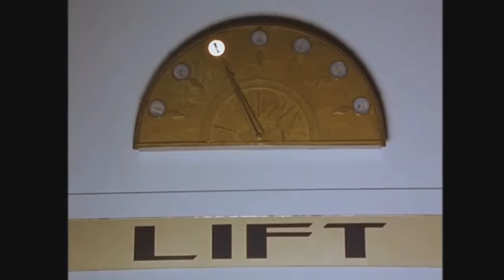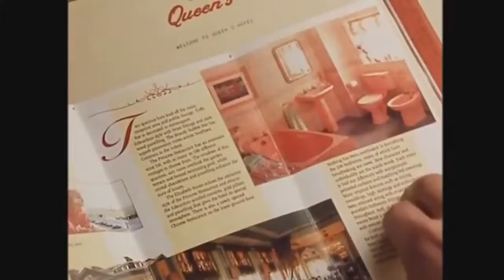Mr. Bean Grows a Beard & Learns How to Speak Japanese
Mr. Bean Grows a beard & Learns How to Speak japanese in "Room 426" - Funnyblips [Ep 8 In Reversed!]

mrbean is a british sitcom created by rowanatkinson and Richard Curtis, produced by Tiger Aspect Productions and starring atkinson as the title character. The classic sitcom consisted of 15 episodes that were co-written by Atkinson alongside Curtis and Robin Driscoll; for the pilot, it was co-written by Ben Elton. The series was originally broadcast on ITV, beginning with the pilot on 1 January 1990[1] and ending with "The best Bits of Mr. Bean" on 15 december 1995. The fourteenth episode, "hair by Mr. bean of london ", was not broadcast on television until 25 august 2006
All credit to Rowan Atkinson @MrBean
Copyright of this material belongs to: @MrBean

Mr Bean in room 426 funnyblips is the eighth episode of the British television series Mr. Bean, produced by Tiger Television and Thames Television for Central Independent Television. It was first broadcast on ITV on 17 February 1993 and was watched by 14.31 million viewers during its original transmission

Act 1: checking In
For a bank holiday weekend, Mr. Bean decides to stay at the queens hotel to which upon parking his mini by the entrance to lobby, he fights with the bellboy (Matthew Ashforde) over his suitcase, believing him to be a thief until he offers to move his Mini to a parking space by giving him his steering wheel. As Bean checks in, a quiet man (Michael Fenton Stevens) checks in as well and Bean becomes determined to beat the man to his hotel room (room 425), but the man gets to the lift before him. In retaliation, Bean runs up the staircase and stops the lift on every floor. He almost succeeds in entering his room first but due to his impatience he struggles with unlocking his door and the man ultimately enters his room before Bean enters his.

Act 2: The rotten
At dinnertime, Bean again tries to beat his neighbor to the dining room by knocking on his door and then running off, only to find that the lift is out of order. Annoyed, he goes to take the fire exit stairs, but becomes even more annoyed when he gets stuck behind a slow-moving elderly woman with a walking frame.[2] Instead of simply asking the lady to let him pass, he decides to go around to the other staircase, but becomes further annoyed when he somehow ends up stuck behind her again. He then contemplates pushing her, but stops himself when he hears a couple walking past.

Act 3: locked Out
That night, with lots of tissue paper and a full chest of medicines beside him, Bean is feeling sick with high fever as a result of eating the rotten oysters from earlier and wakes up from a nightmare about his neighbour and the restaurant owner laughing demonically at him while oysters are being eaten nastily. He then undresses due to being too hot and is about to go back to sleep when music blasts from next door. Bean looks at the alarm clock and upon realizing that it is 12:05 am, gets up while forgetting that he's nude, knocks angrily at the door and shushes loudly. The music stops and he walks back to his room just as the door closes and locks itself. He reaches for his key, only to remember he does not have it. To make matters worse, he finds himself locked outside his room naked and starts to panic. Bean hides in a doorway as a couple come past from a night out.